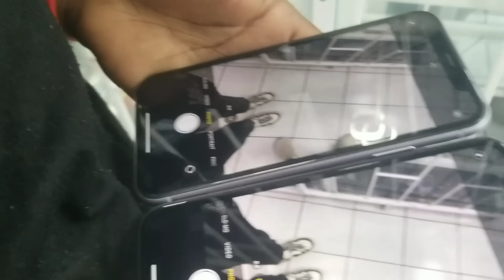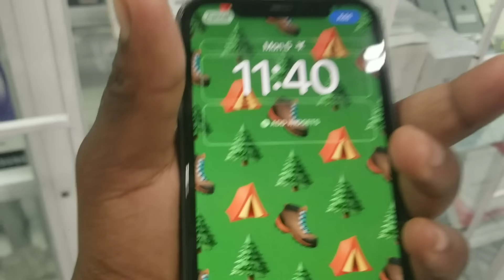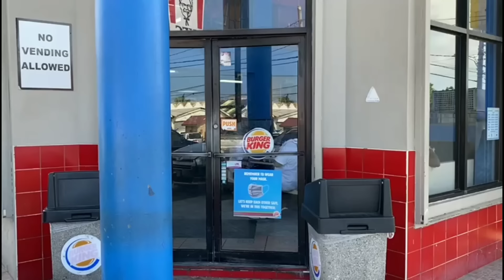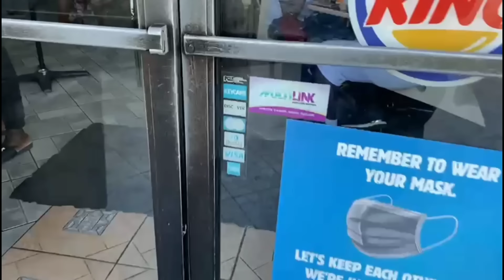having a fun day with my daughter ❤❤🤗😊support